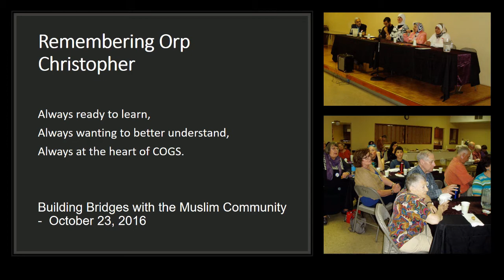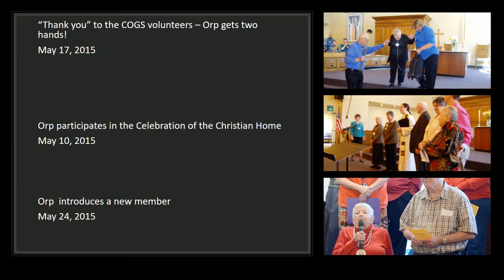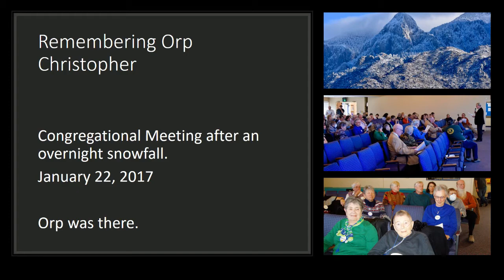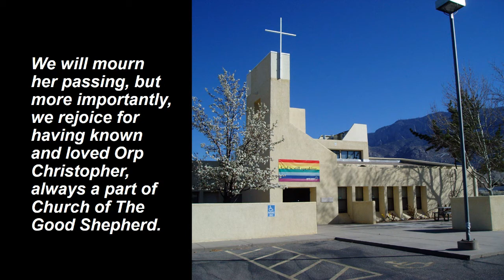In Memory of Orp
These photos are just a few memories we share of Orp Christopher, who passed away June 9, 2017.  She was 87 this year.  and has been a member of COGS since 1960.  We will miss her.